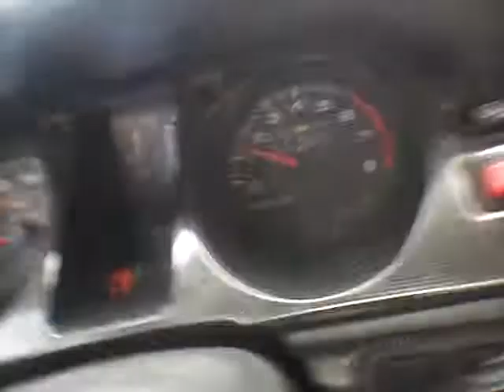VLOG #4 MY 96 MONTERO